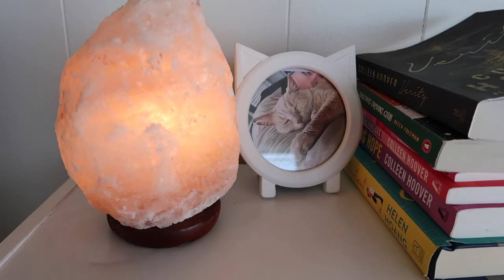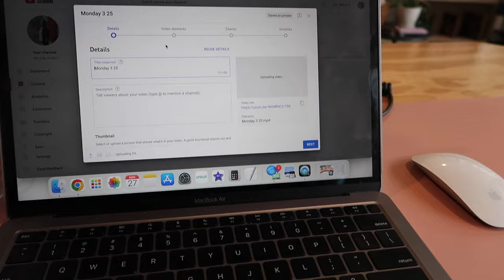EASTER WEEK VLOG 3 | WORKING IN THE SHOP | DITL | THE LIFE OF KELLI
BE SURE TO OPEN THE DESCRIPTION BOX TO SEE MORE INFORMATION FROM THIS VIDEO!

For the week leading up to Easter we thought it would be fun to daily vlog! We hope you enjoy!

XO,
Kelli